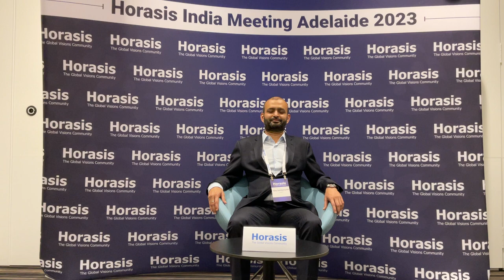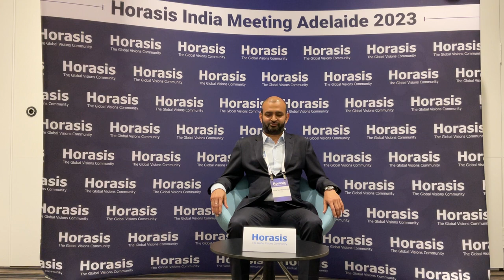India Meeting 2023: A conversation with Vijay Sambamurthi of Lexygen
Vijay Sambamurthi is the Founder and Managing Partner of Lexygen, a law firm that provides legal advisory services in the areas of fund formation, VC/PE investments and fundraisings, mergers and acquisitions, technology, intellectual property, and general corporate advisory

Vijay sat down with us to explore all things legal in the ever-strengthening  ties between business and government in Australia and India